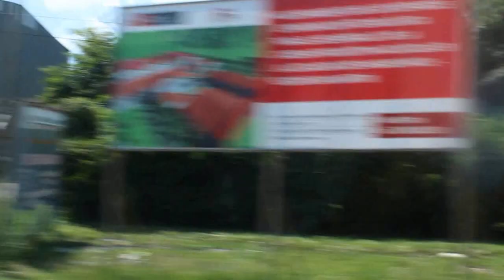Cooperativa Allima Cacao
¡El mejor cacao del mundo esta en el Perú!

Cooperativa Allima Cacao cultiva, cosecha y procesa el cacao hasta obtener el producto final.